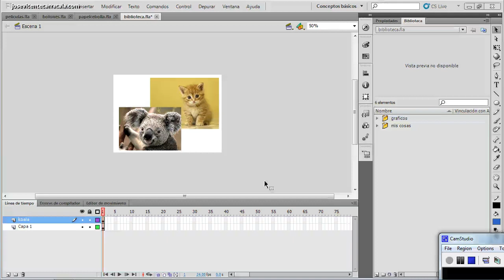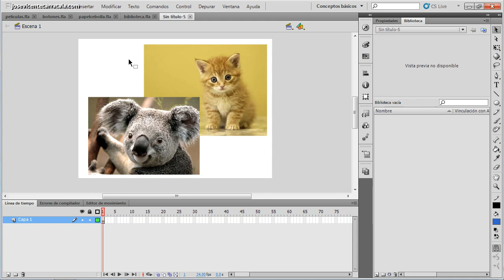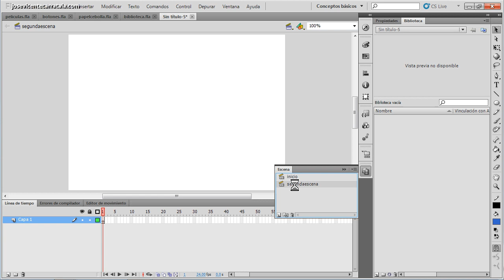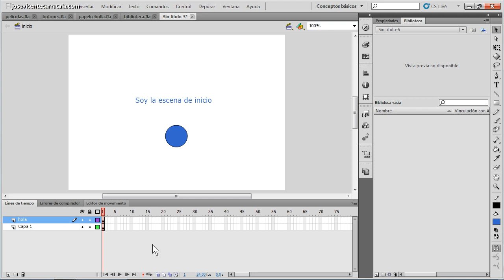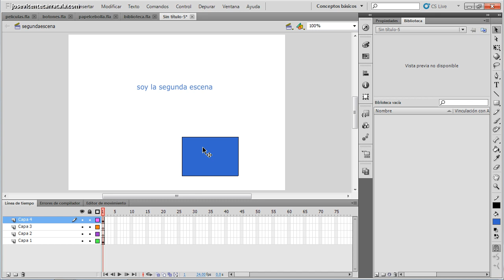Curso de creación web con Adobe Flash 16 Escenas